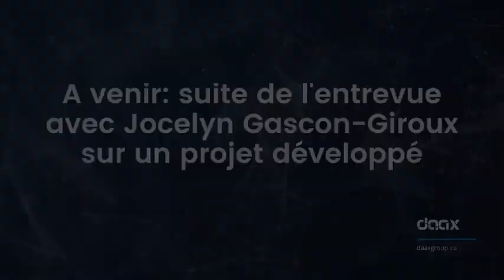🧠 Rencontre avec Jocelyn Gascon-Giroux, P.Eng., M.Sc., Archit. principal des solutions chez SAS.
🧠 Cette semaine nous discutons avec Jocelyn Gascon-Giroux, P.Eng., M.Sc., Architecte principal des solutions chez SAS Institute Canada. Bon visionnement! AI​ ML​ Datascience​